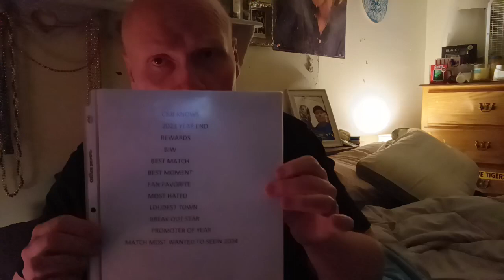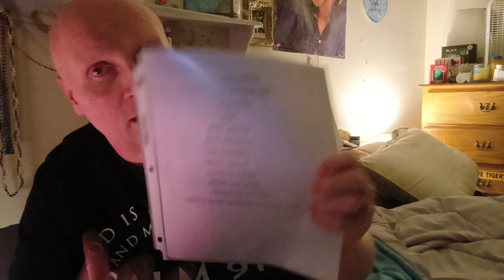Bayou Independence Wrestling and college football